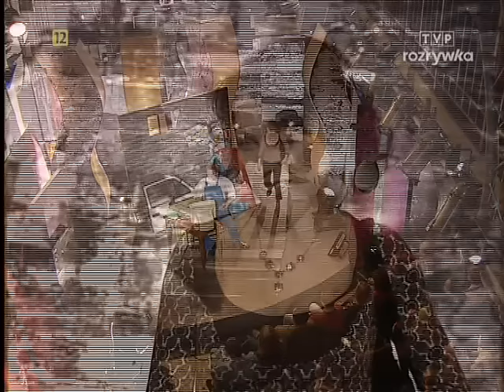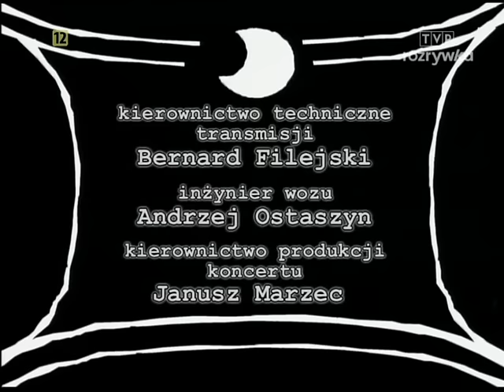Tygodnik Moralnego Niepokoju Odcinek 81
Tygodnik Moralnego Niepokoju Odcinek 81 Kabaret Moralnego Niepokoju Kabarety